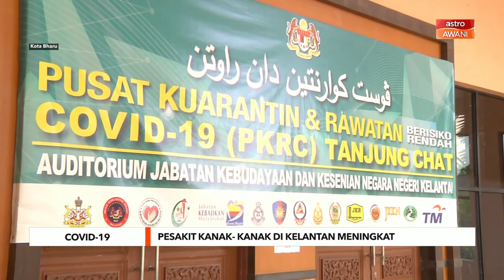COVID-19 | Pesakit kanak-kanak di Kelantan meningkat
Jumlah pesakit COVID-19 dalam kalangan bayi dan kanak-kanak di Kelantan meningkat antara 25 hingga 30 peratus untuk tempoh dua minggu kebelakangan ini
Peningkatan itu membabitkan mereka yang berusia di antara 28 hari sehingga 12 tahun